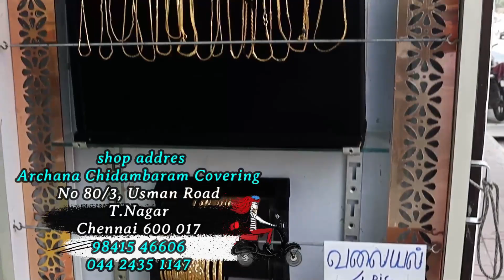Rs.100 T. Nagar impon jewellery Haram Necklace Chain valayal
ஐம்பொன் நகைகள்.t nagar shopping of impon immitation  jewellery with online shopping collection of impon dollar chain,impon necklace are here at t.nagar shopping.impon earrings,gold covering jewellery are here at t nagar immitation  jewellery shop.t nagar jewellery shopping has latest impon collections with latest designs for wedding and other festivals and functions at affortable price.impon bangles with ad stone and gold plated collections are here at affortable price.Best bridal impon jewellery are also here at wholesale and retail price

Impon collections and attigai restock and Impon dollar chain, short chain collections are also available here   at affordable prices Impon New items collections are also available here which attracts everyone's eyes  at affordable prices in various designs.   Impon collections for home and all collections are available here.Impon Jewellery Gold Plated Bridal Stone Attigai for Wedding and other party wear function and festivals are here in this shop.

⏱️⏱️VIDEO CHAPTERS⏱️⏱
00:00 Impon Jewellry
03:22 Gold Polish Wedding Haram And Necklace Set#1  Rs.1500
03:38 Gold Pale Rubi Stone Haram And Necklace Set#1  Rs.200
03:56 Gold Mattt Haram And Necklace  Set#1  Rs.1500
04:19 Gold Polish White Ad Stone Necklace  Set#1
04:31 Gold Polish Ad Stone Necklace  Set#1  Rs.1500
05:11 Gold Polish Rubi Stone Necklace  Set#1  Rs.550
05:18 Impon Atigai#1  Rs.550
05:46 Impon Rubi Stone Necklace#1  Rs.650
06:10 Impon  Gold Polish White Ad Stone Necklace  Set#1  Rs.1250
06:33 Impon  Gold Polish White Ad Stone Bangle#1  Rs.400 To Rs.550
06:52 Impon  Gold Polish White Ad Stone Bangle#2
07:43 Impon  Gold Polish Dolar Chain#1  Rs.1000 To Rs.1500
08:33 Impon Mopu Chain#1  Rs.450 To Rs.550
09:38 Impon Anklets#1  Rs.250 To Rs.300
11:26 Impon Ad Stone Earing#1
11:45 Impon Ad Stone Earing#2
12:02 Impon Ad Stone Earing#3  Rs.100 To Rs.150
12:16 Impon Earing#1
12:24 Impon Earing#2  Rs.250
12:41 Impon Earing#3  Rs.200 To Rs.300
13:29 Impon Earing#4  Rs.100
13:58 Impon Gold Polish Bangle#1  Rs.250
15:06 Impon Gold Polish Bangle#2  Rs.150
15:16 Impon Gold Polish Bangle#3  Rs.150
15:35 Impon Gold Polish Bangle#4  Rs.150
16:02 Impon Wedding Set#1  Rs.1500
17:10 Gold Matt Necklace Set#1  Rs.250
17:56 Gold Matt Necklace Set#2  Rs.350
18:33 Gold Matt Necklace Set#3  Rs.550
19:15 Gold Matt Necklace Set#4  Rs.750
19:40 Imopon Ring#1  Rs.150 To Rs.200
20:02 Impon Chain#1  Rs.350 To Rs.500
20:55 Impon Bangle#1  Rs.250

Impon bangle collections and Gold look jewellery Collections and Impon jewellery Collections are also available here which attracts everyone's eyes  at affordable prices Impon mugapu chain collections and Impon panchalogam collections are available here   at affordable prices in various designs. Impon Combo offer collections are here  with haram and necklace set alsong with earing bangle set are also in combo. wide range of impon collections just like real gold jewelry MultiStone Impon Lotus Dollar Design Gati Stone Jewellery With Chain ataffortable price.

shop address
Archana Chidambaram Covering
No 80/3, Usman Road
T.Nagar
Chennai 600 017